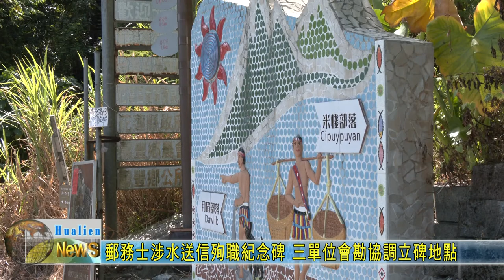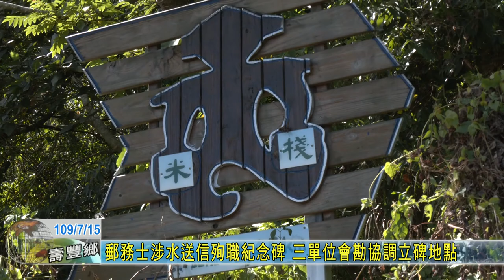20200715 09 郵務士涉水送信殉職紀念碑 三單位會勘協調立碑地點